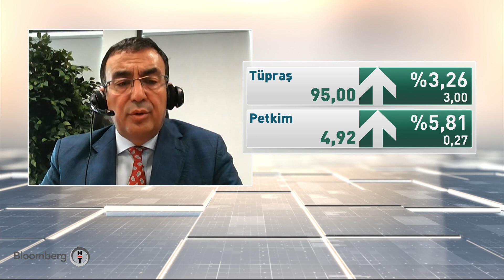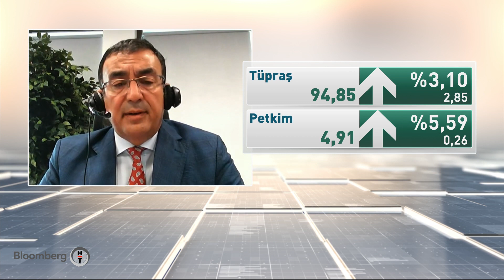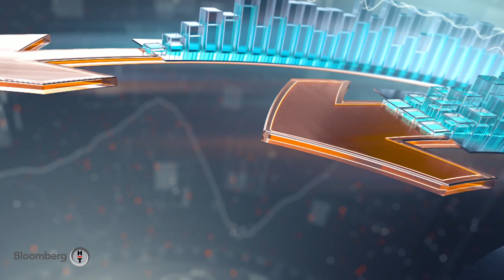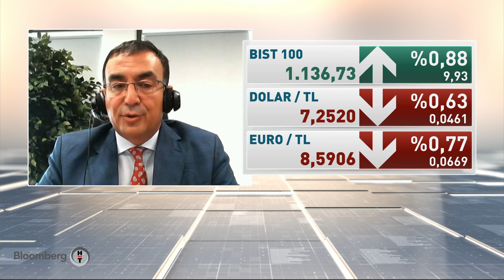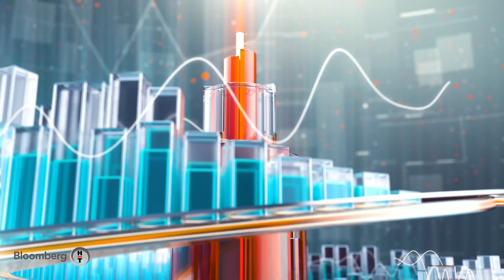Yatırım Kulübü | 21.08.2020